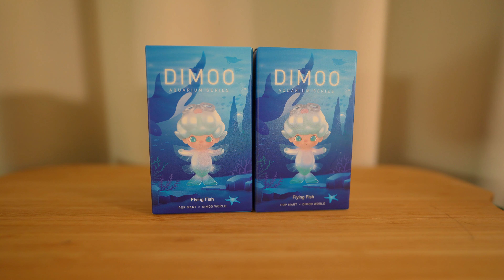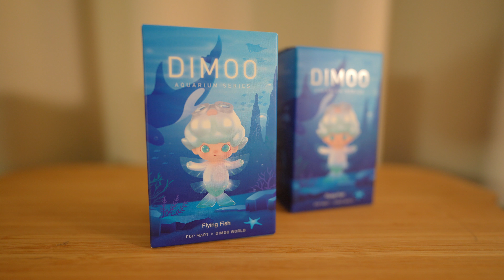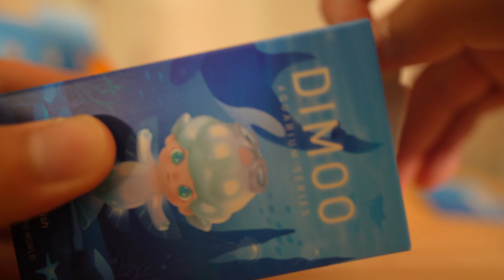【POPMART】DIMOO 水族館 aquariumシリーズ 2ピース 開封 Unboxing【Vlog Episode_229】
ポップマートVlogまとめました！↓リスト

次回のエピソード soon

“バーナードVlog”は多趣味な東京在住のフォトグラファーの物語です。
カメラ・写真・ミッフィー・ガジェット・デザイントイを中心にライフスタイルVlogを発信しています。

2020年の春に投稿を始めました。
日々、素晴らしいモノ・コトをカジュアルな目線で一緒に楽しんでいただければ幸いです。